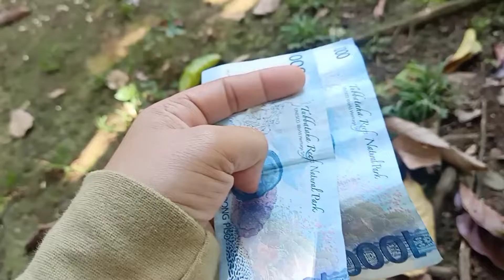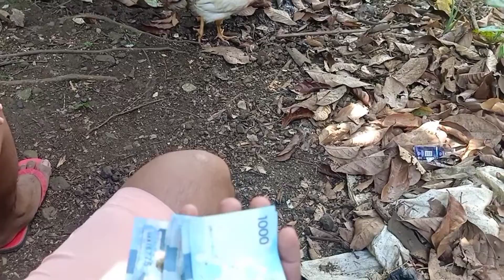Zero balance nah.!!!